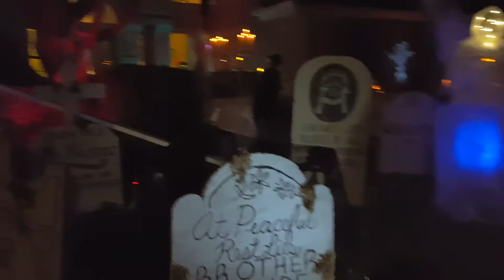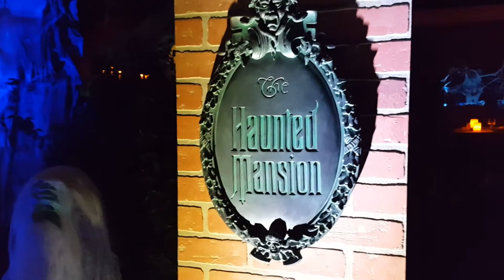Amazing Disneyland Haunted Mansion Display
This amazing display was created, mostly by hand, by my brother and the Montoya family  (I helped a little too).  The Montoyas live in Rancho Penasquitos, CA and every year they do a different theme for Halloween,  only to be displayed on Halloween night.  Weeks of preparation and hard work go in to this, but it is a labor of love.  Hope you enjoy it!